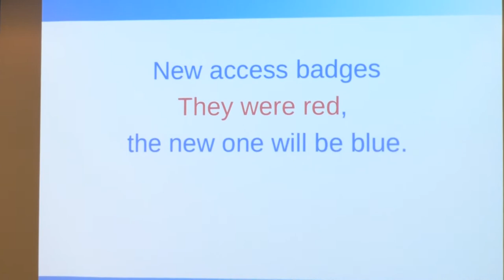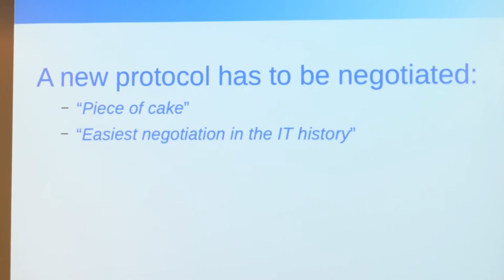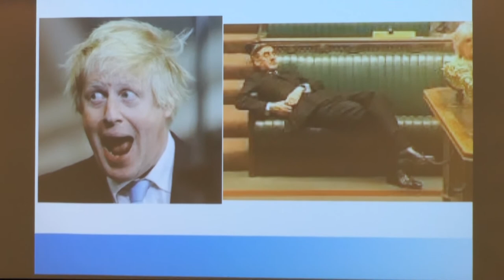What happens when a big Company splits ?, presented by Emmanuel Lécharny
This is a recording of the talk "What happens when a big Company splits ?", presented at LDAPCon 2019.

More information about this talk, along with the presentation slides, is available